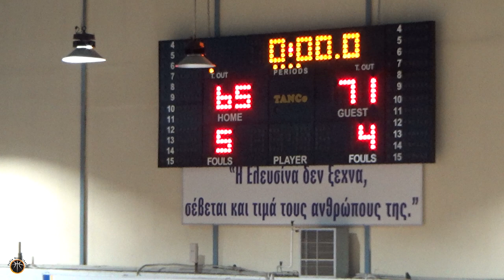ΠΑΝΕΛΕΥΣΙΝΙΑΚΟΣ ΑΟΚ 🆚 Α.Σ. ΠΑΠΑΓΟΥ - ΤΟΥΡΝΟΥΑ ΑΙΣΧΥΛΕΙΑ 2024 Highlights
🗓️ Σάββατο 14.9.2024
🕕 18:00
📍 Κλειστό Γυμναστήριο "Τάκης Βογιατζής"